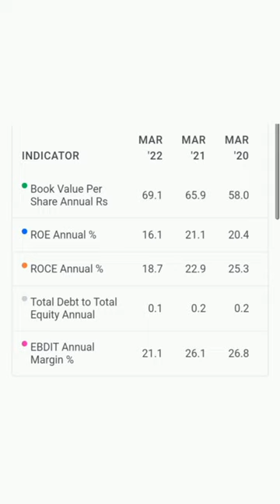Breakout stock | Heidelberg Cement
Break out in weekly chart with huge volume. Something is changing in Heidelberg cement company. Cement sector is in focus. Next 5 years longterm point of view. Not a buy or sale recommendations as I'm not sebi reg inv advisor. Momentum stocks in radar.